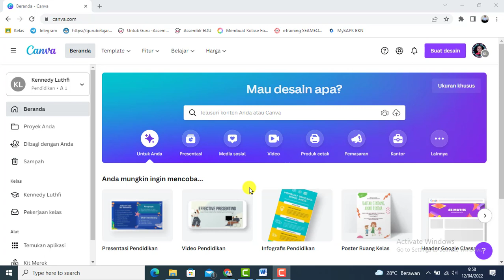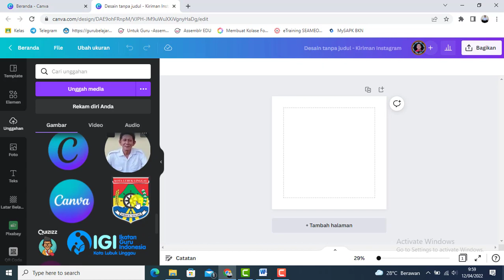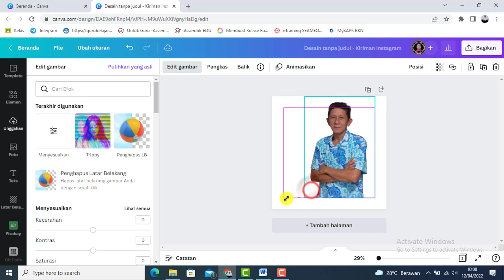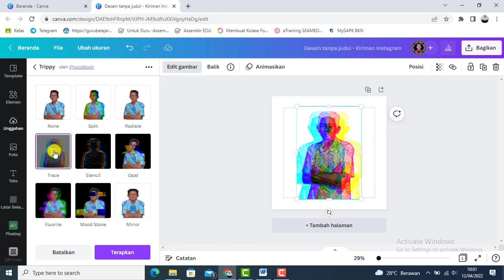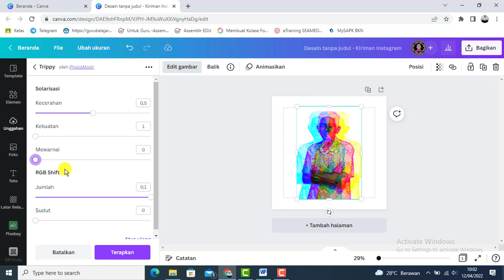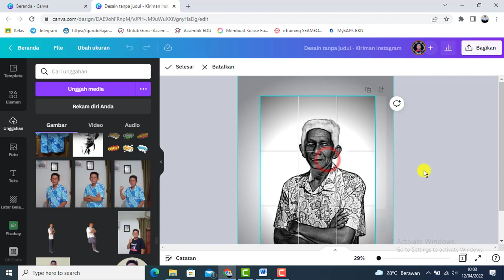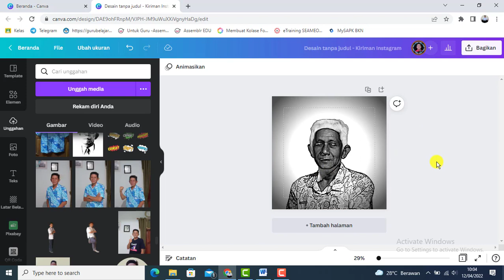Membuat Foto Sketsa Pensil di Canva